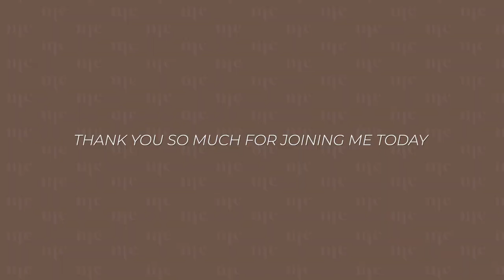GETTING MY FIRST BIRKIN VLOG 🍊 | come to the Hermès store with me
In today's vlog I am going to pick up my first every Birkin bag from Hermes store.
OUTFIT
MONIKA25 (it will get you €25 off each insert in cart)
MONIKA70 (valid for order of 2 pieces)

PERFUME & BEAUTY
Xerjoff Shooting Stars Starlight